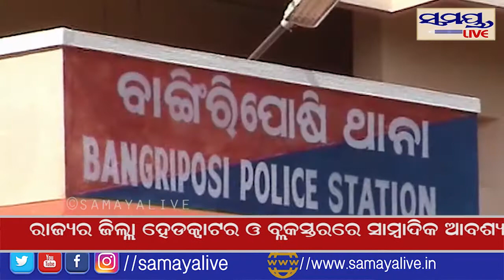ଅତୀତର ବାଙ୍ଗିରିପୋଷି ଥାନାSamaya live